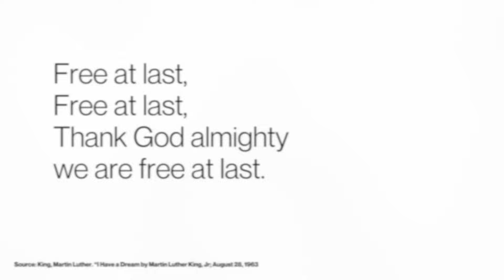BLACC ERG Reflect on the Legacy of Dr. Martin Luther King, Jr.